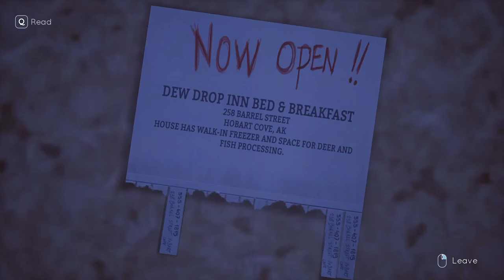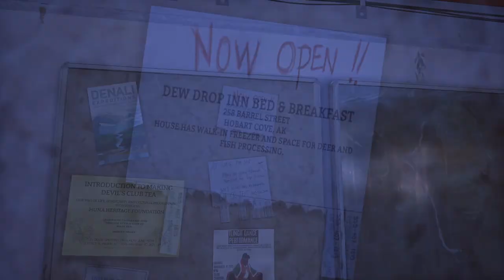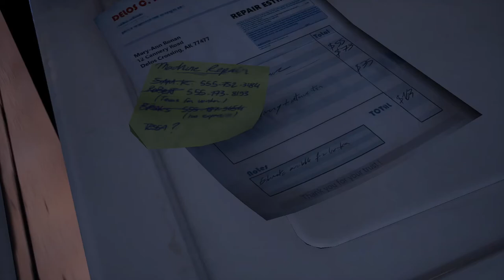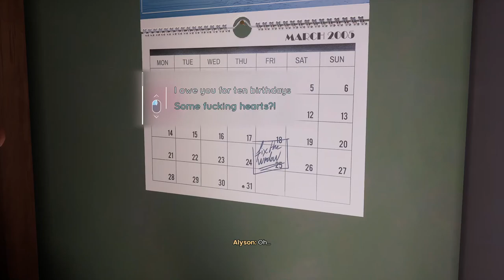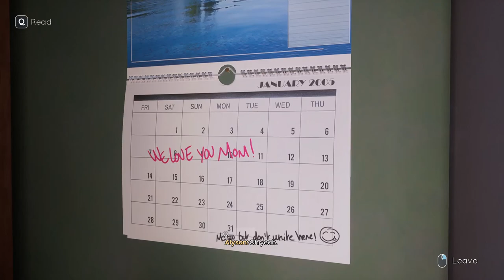Let's Play Tell Me Why (Blind, Chapter 1) Part 2 - The Goblin's Treasure Trove & Exploring the House